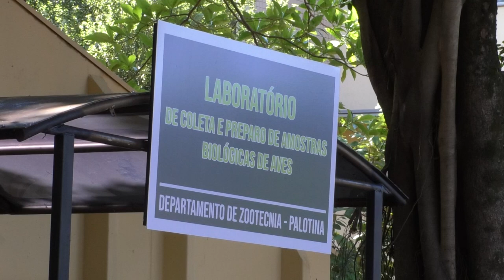Laboratório de coleta e preparo de material biológico de aves é inaugurado em Palotina [Informa]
Na última sexta-feira (1), foi realizada a solenidade de inauguração do Laboratório de Coleta e Preparo de Material Biológico de Aves que ocupa o prédio do antigo aviário experimental do Setor Palotina.

Na cerimônia estavam presentes o reitor da UFPR, Ricardo Marcelo, o diretor do Setor Palotina, Professor Wilson de Aguiar Beninca, a vice-diretora do Setor Palotina, Professora Maria Cristina Milinsk e a coordenadora do laboratório, professora Jovanir Inês Müller Fernandes. Além de servidores docentes, técnico-administrativos, pesquisadores, estudantes da UFPR e convidados.

Essa parceria firmada entre a iniciativa privada Cvale (cooperativa agroindustrial de Palotina), DSM-Firmenich e a universidade permitirá o desenvolvimento de pesquisa em produtos e inovação tecnológica e a inserção de profissionais mais qualificados no mercado de trabalho. A área de avicultura é uma das que mais emprega médicos veterinários formados no Setor Palotina da Universidade Federal do Paraná.